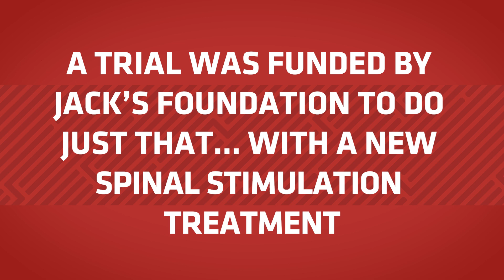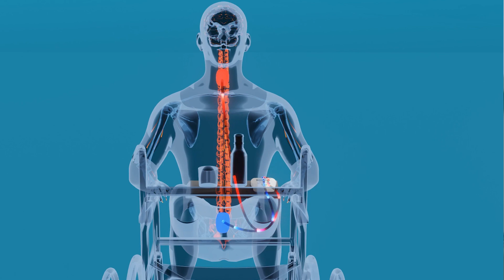BEL13VE 2023 BEAT PARALYSIS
Jack Jablonski describes his experience participating in the world's largest clinical trial using spinal stimulation treatment to restore hand and arm function for 24 people living with chronic complete quadriplegia.

Text SCORE to 56651 to pledge any amount.
100% of every gift will advances paralysis recovery research.

This video premiered at the 2023 BEAT PARALYSIS gala co-hosted by Jack and the Minnesota Wild in Saint Paul, Minnesota on Saturday, November 4, 2023.

Following the video, more than 400 BEL13VERS donated over $100,000 to launch the next phase of the research, a pivotal trial designed to achieve FDA approval so spinal stimulation treatment can be available to 300,000 Americans living with paralysis.